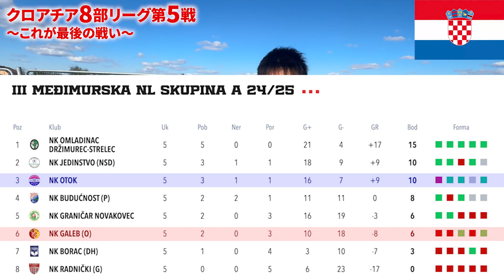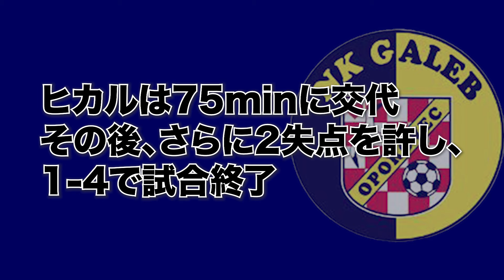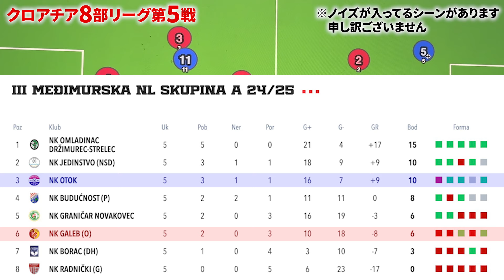【クロアチア最終章】まさかの…これが最後の試合 / 海外サッカーVlog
色々あって、クロアチアで最後の試合となりました、、、
色々については、後日の動画でご説明させていただきます。

0:00 OP・午前
2:45 試合前の語り
5:14 プレー映像
10:46 試合後
11:33 プレー解説・反省

スポンサー様を募集しております。
Instagram、X（Twitter）のDMでご連絡宜しくお願い致します🙇‍♂️

◆ひかるのAmazon 欲しい物リスト

◆振り返り
2009/04 獨協中学水泳部入部
2012/04 獨協高校ハンドボール部入部
2015/04 中央大学法学部法律学科入学
2015/04 中央大学ラクロス部入部
2015/08 左膝前十字靭帯断裂・半月板損傷＆手術
2016/10 ママチャリで箱根登山
2016/12 インドでバックパッカー
2017/05 右膝前十字靭帯断裂・半月板損傷＆手術
2017/11 日本ヒッチハイク旅
2018/10 中央大学ラクロス部引退
2019/03 海外バックパッカーに明け暮れる（スリランカや東南アジア）
2019/04 町田市役所入庁（サッカーをはじめる）
2021/03 町田市役所退職
2021/04 個人事業主スタート
2022/02トルコ移住＆トライアウト
2022/06 Youtube初投稿
2023/02 日本帰国
2024/02 クロアチア8部契約・渡航
2024/05 クロアチア契約満了・日本帰国
2024/07 セルビア挑戦
2024/08 クロアチア8部新チームと契約

【自己紹介】
社会人（22歳）になってからサッカーをはじめた素人が、プロサッカー選手になる過程を発信します。

現在28歳、サッカー6年目。

私がプロサッカー選手になる過程を発信することで、世界中の人々に希望、情熱やワクワクをお届けします。

【サッカー歴】
町田市役所サッカー部（東京都町田市2部） 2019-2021
ブレッサ相模原（神奈川県3部） 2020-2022
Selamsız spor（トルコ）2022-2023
HBO東京（東京都2部）・FC Diego ベクトラスト（東京都3部） 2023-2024
NK Dubrava Sivica（クロアチア） 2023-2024
NK Galeb Oporovec（クロアチア） 2024-